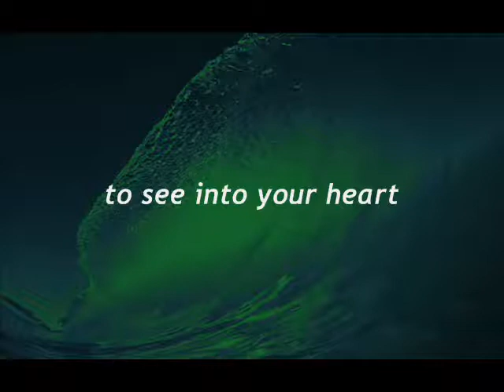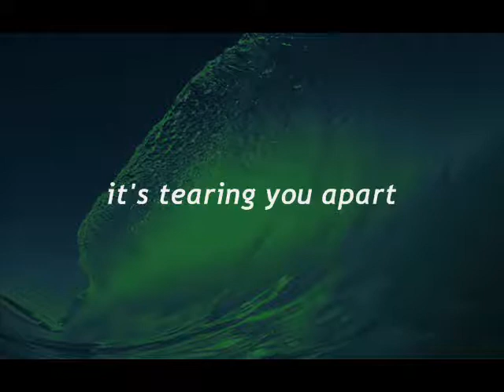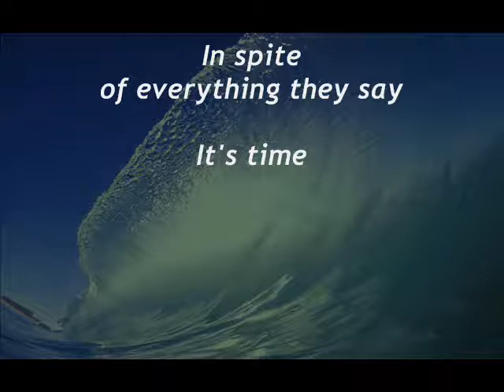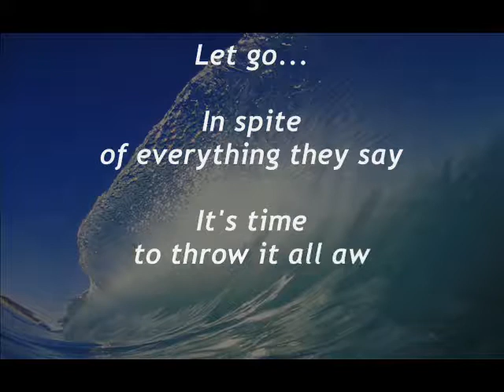[Trancestep/Chillstep] Binz vs. Garrido & Skehan ft. Erin - Throw Palmetum Away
I just couldn't ignore these awesome vocals, even though the remix contest they belong to is long over. I mashed them up with my own Trance song Palmetum, and gave it a Chillstep makeover. Enjoy!